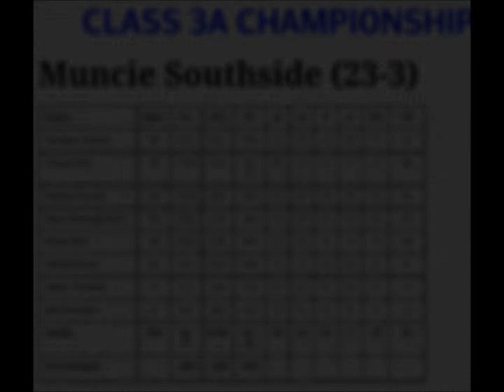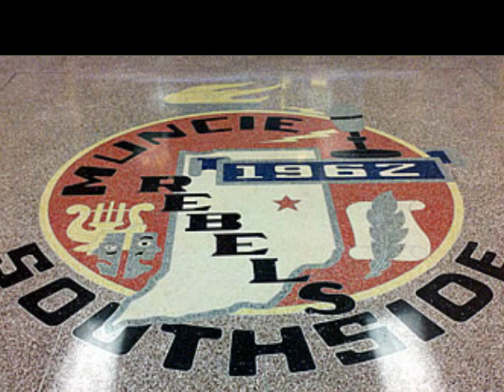Kyng Ray (Intro) Rebel at Heart 2013- 2014 B Ball Anthem (Town Reign)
Download Kyng Ray Town Reign